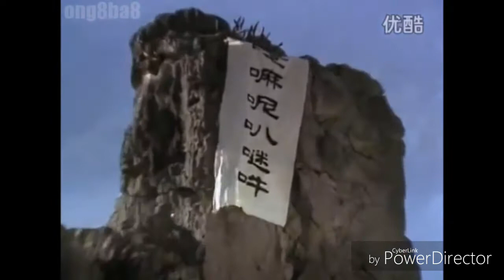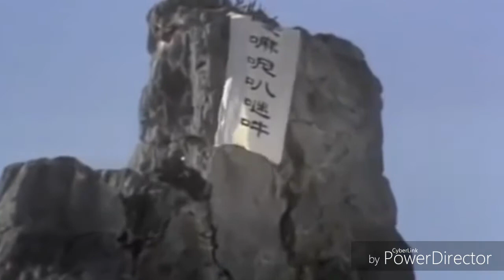五百年桑田滄海 ( Ngũ bách niên tang điền thương hải ) - 笛子 ( Dizi ) / Tùng Genjutsu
Kết bạn giao lưu mình chơi Dizi ( Tùng Dizi )